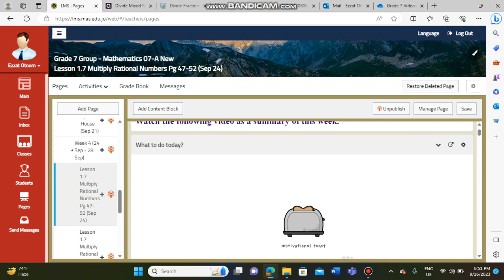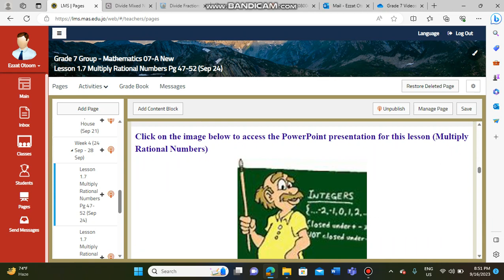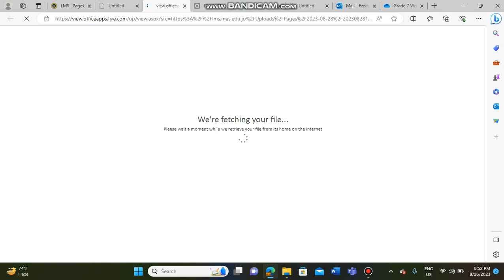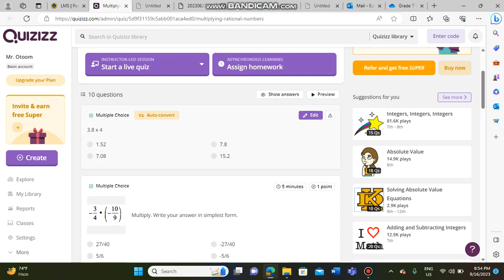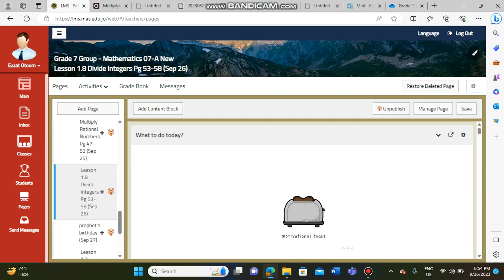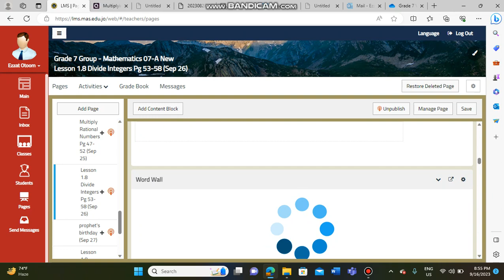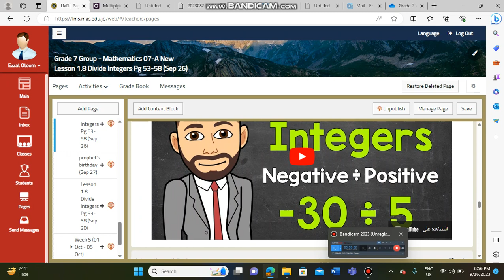Multiply Rational Numbers - Week 4 - Grade 7 - By Mr. Ezzat Otoom